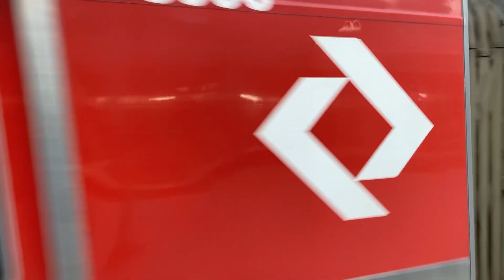CPTM Série 8500 (H600) Partindo da Estação Brás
Série 8500 (H600) CAF Partindo Sentido Calmon Viana